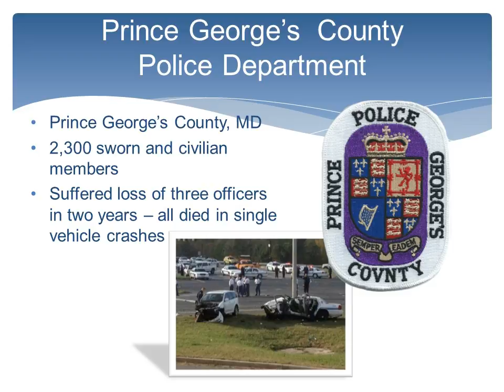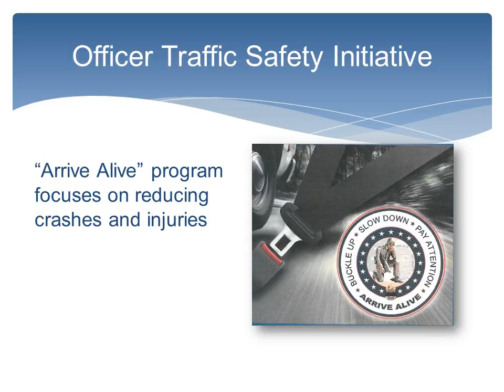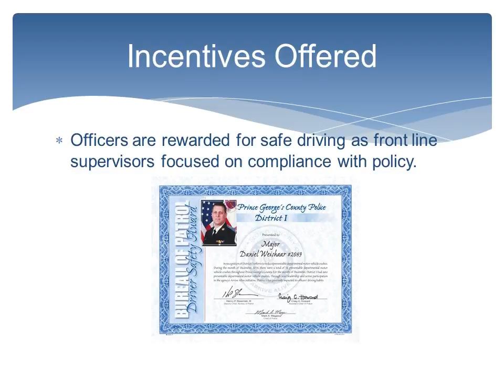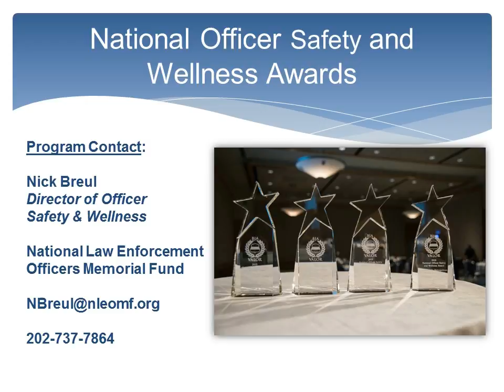Destination Zero Featured Resource - July 2015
The Destination Zero program is designed to help agencies improve the health and safety of law enforcement officers across the country, from agent to correctional officer, from trooper to patrolman, from sheriff to constable; Destination Zero is searching for programs that benefit all.

The Prince George's County (MD) Police Department Traffic Safety Program video is the featured resource for July 2015.